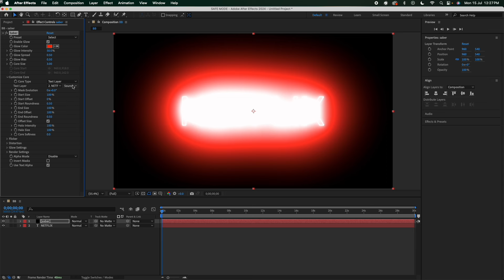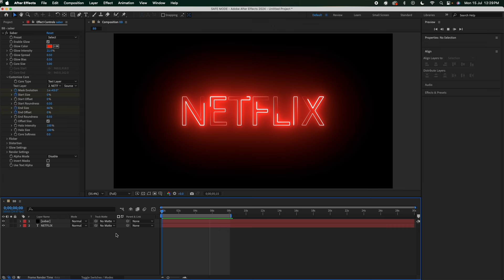After Effects Tutorial: Electric Neon Logo Animation Simple-Method (Saber-Plugin)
NEW Plug-In: SABER Now Available 100% Free!
Cool Glow Effects With Motion Design in After Effects  - After Effects Tutorial | No plugin